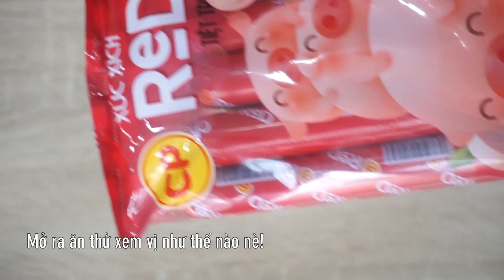Review Xúc xích CP Red thơm ngon, dễ ăn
Một trong những món ăn vặt kiêm ăn chính, ăn kèm, ăn no trong tập này sẽ là món Xúc xích đến từ thương hiệu CP Red thơm ngon. Mời cả nhà cùng xem nhé!